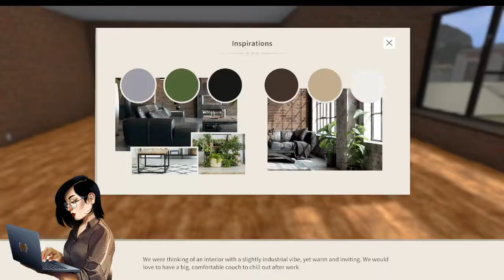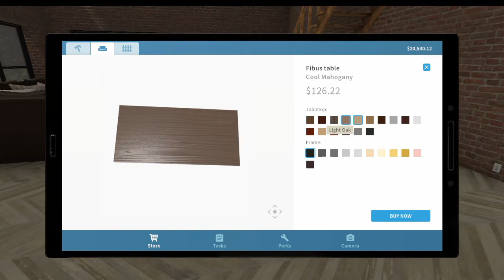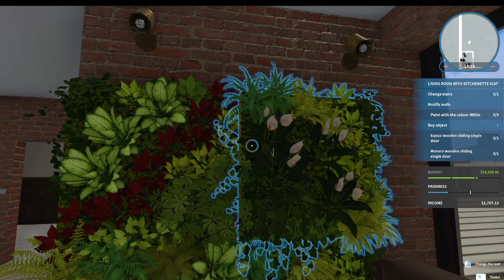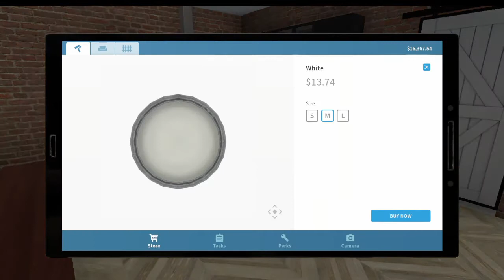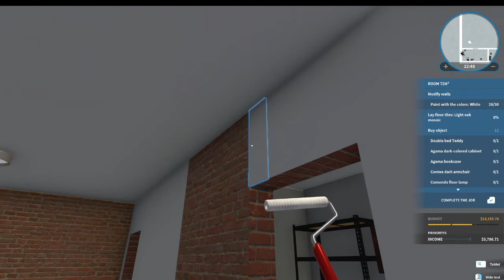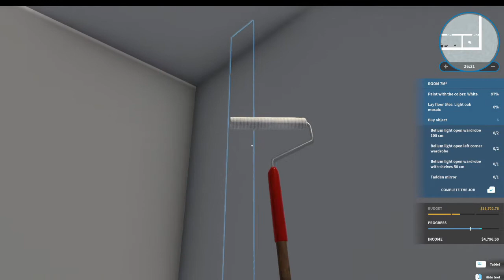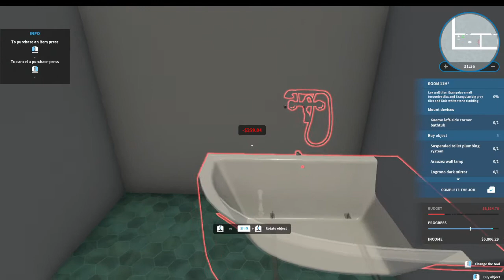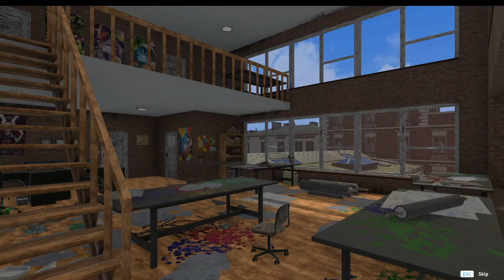PRINTER STUDIO to a COZY LOFT! House Flipper- Ep.4: A New Chapter / No Commentary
A lovely new chapter brings a new opportunity for stylish interior design!

Chapters:
00:01:11 Cleaning (1st F)
00:05:07 “Special Request”
00:08:09 Kitchen
00:11:09 Rest of Living Room
00:16:11 Bathroom
00:20:18 Cleaning (2nd F)
00:22:18 "Bedroom"
00:25:07 Walk-in Wardrobe
00:27:23 2nd Bathroom